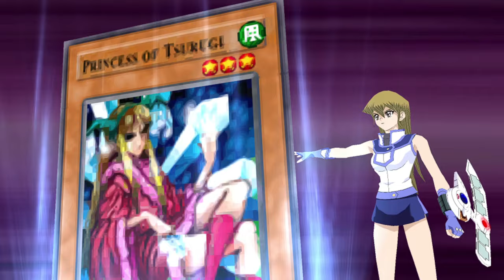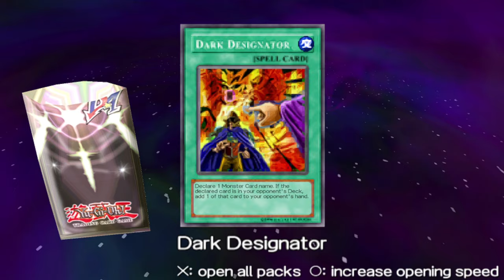Yu-Gi-Oh! GX Tag Force Part 2 FLAME WING MAN PSP Gameplay Walkthrough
Yu-Gi-Oh! GX Tag Force PSP Gameplay Walkthrough

Yu-Gi-Oh! GX Tag Force, known in Japan as Yu-Gi-Oh! Duel Monsters GX Tag Force is a video game based on the Yu-Gi-Oh! GX anime series. It is the Yu-Gi-Oh! series' debut on the PlayStation Portable system and the first game in the Tag Force series.

The player enrolls at Duel Academy as a transfer student. The main focus of the game is a Tag Force tournament that will take place on the island. Players must find a partner to compete in the tournament alongside. The game includes characters from the anime, as well as characters exclusive to the video games. Three promotional cards come packed with the game - "Phantom Beast Cross-Wing", "Phantom Beast Thunder-Pegasus" and "Phantom Beast Wild-Horn".